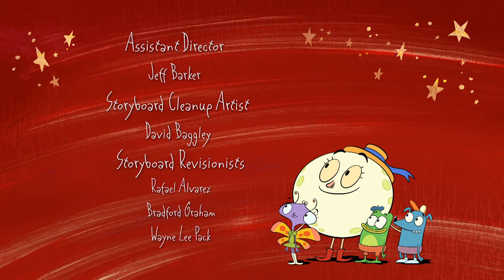Let's Go Luna! FULL EPISODES | Guitar to Sitar / Spring has Sprung | PBS KIDS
“Guitar to Sitar”
In Delhi, Carmen goes looking for guitar strings so she can write her mother a birthday song!

“Spring Has Not Sprung”
In Delhi, although Andy’s plan to photograph the colors of spring, it gets complicated by overcast weather,